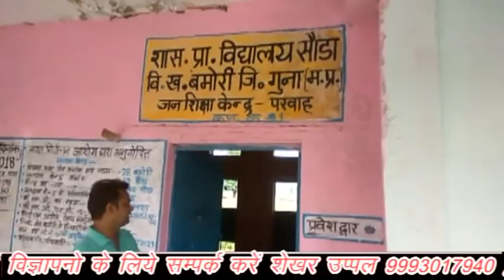चुनाव के समय में चांचौड़ा bjp को बड़ा झटका, बल्लू चौहान कई सैकड़ा कार्यकर्ताओ के साथ कांग्रेस में शामिल